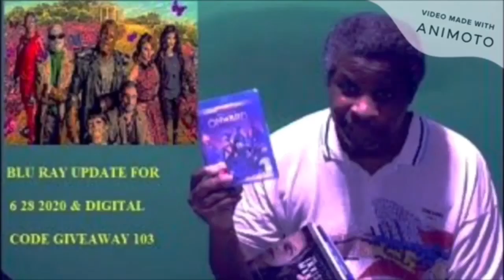3 Disturbing True Sleepover Horror Stories Volume 5 - Mr. Nightmare Reaction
My reaction to 3 Disturbing True Sleepover Horror Stories Volume 5.